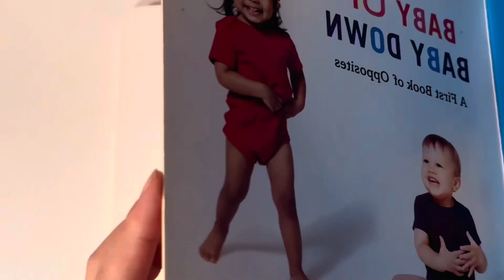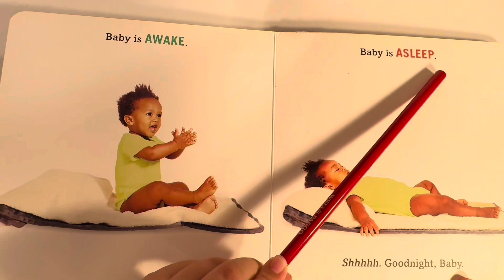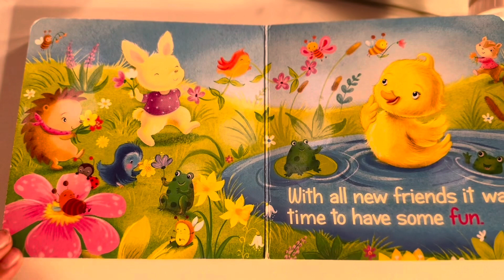Reading books, opposite words, and itsy-bitsy duckling it is for toddler and rhymes